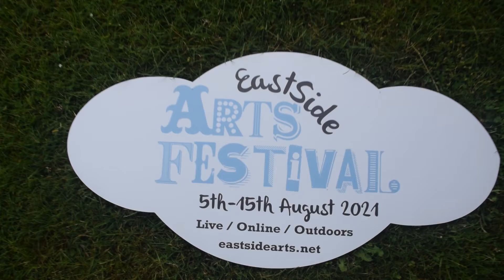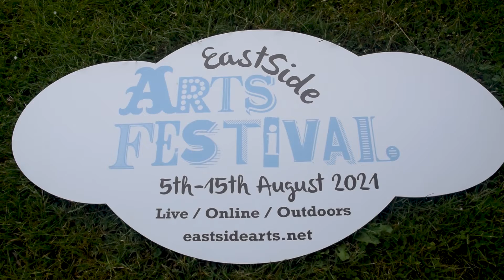Make A Connection with EastSide Arts Festival This Summer- Launch Photoshoot 2021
EastSide Arts always have great fun at their launch photoshoots... check out the video below for a behind the scenes look at what they got up to and hear from Rachel on what to expect at this year's EastSide Arts Festival.

A huge thank you to Belfast Lord Mayor Kate Nicholl (Belfast City Council) and Liam Hannaway (Arts Council of Northern Ireland) for also featuring in their video. Find out what they had to say about the festival.

You can also read their press release which includes some great festival highlights